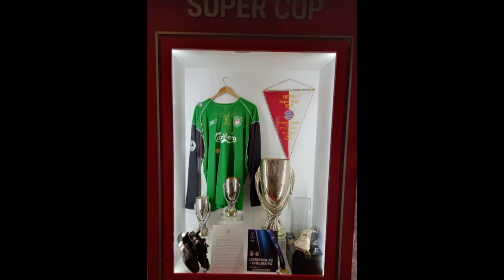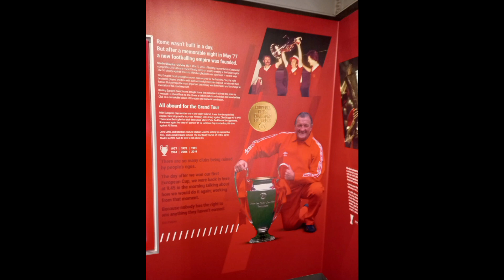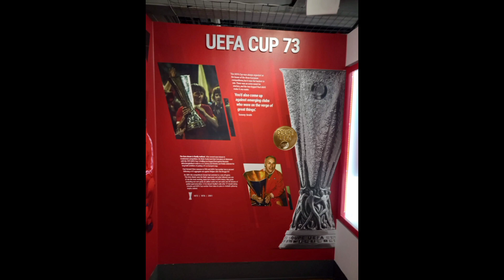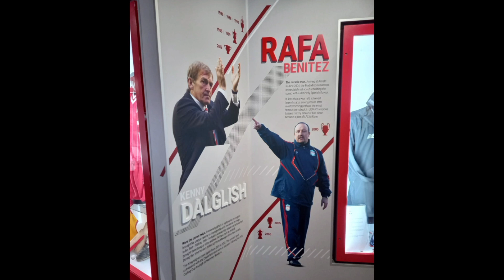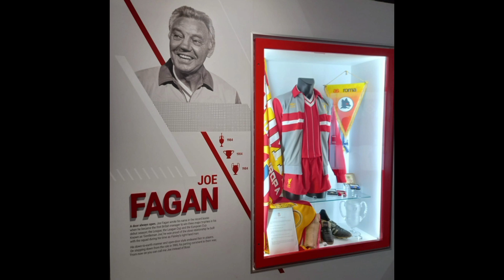My Anfield Stadium Tour 29th November 2023: Part 8! ⚽️⚽️⚽️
Musician: @iksonmusic